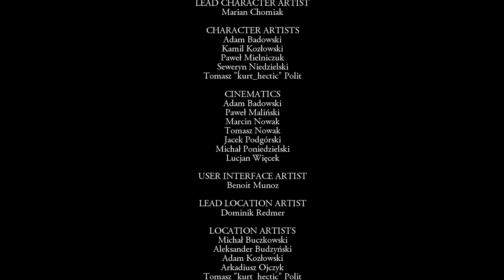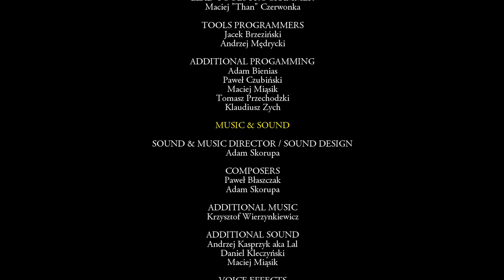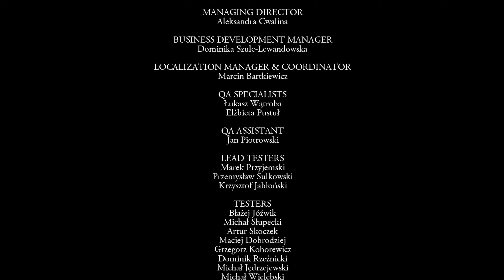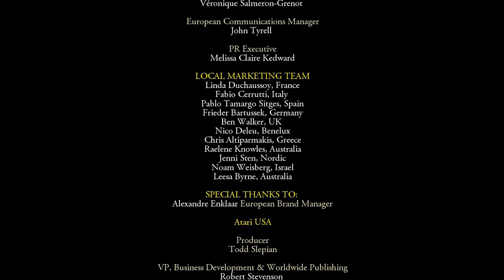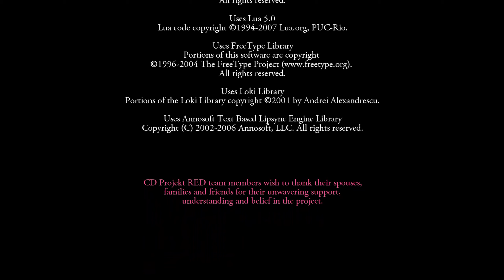THE WITCHER #84 - Finale: Etwas endet, etwas anderes beginnt ► Let's Replay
Wir können Jacques de Aldersberg ein für alle Mal stoppen, und sogar die Wilde Jagd abwehren...Alles scheint gut gegangen zu sein, doch nach unserer Belohnung wird König Foltest Opfer eines Attentats, welches in letzter Sekunde von Geralt abgewendet werden kann...Der Attentäter ist ein Hexer...
Etwas endet, etwas anderes beginnt.

► Erscheinungsjahr: 2007
Genre: RPG
Entwickler: CD Projekt Red
Publisher: Atari

Im Rollenspiel "The Witcher" schlüpfen wir in die Haut des Hexers Geralt von Riva, ein umherreisender Ungeheuertöter mit besonderen Fähigkeiten und Kräften, der am Anfang des Spiels desorientiert und von Albträumen gejagt von den anderen Hexern aus Kaer Morhen, die alte Festung der Hexer, gefunden wird. Er scheint nicht nur sein Gedächtnis verloren zu haben, sondern muss sich im Weiteren auch dem Großteil seiner Fähigkeiten wieder bewusst werden. Als urplötzlich Kaer Morhen von dem geheimen Orden der Salamandra unter der Führung von Azar Javed und dem Professor angegriffen wird, geraten die Hexer ins Hintertreffen - Die Geheimnisse der Hexer, inklusive der Rezepturen für ihre Körpermutierenden Tränke, werden gestohlen. Die Hexer, die sich ebenfalls vom Tode einer ihrer Brüder erholen müssen, planen die Rückeroberung der Geheimnisse. Als Geralt müssen wir nun in Wizima, der Hauptstadt Temeriens, unsere Nachforschungen anstellen, und nach und nach einer großangelegten Verschwörung rund um den Orden der Flammenrose, den Scoiatael und den Salamandra auf die Schliche kommen, welche nicht zuletzt dafür sorgen soll, dass das Machtgefüge Temeriens aus den Fugen geraten soll. Sind wir in der Lage Temerien zu verteidigen und unsere Geheimnisse wieder zu bekommen? Erlebt es selbst!